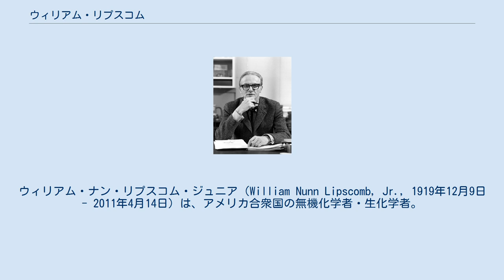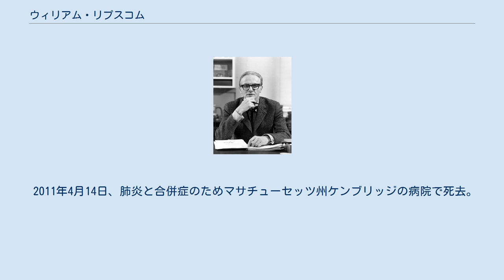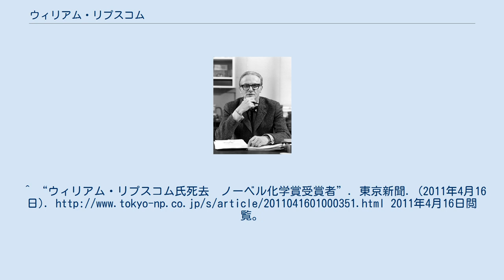ウィリアム・リプスコム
ウィリアム・ナン・リプスコム・ジュニア（William Nunn Lipscomb, Jr., 1919年12月9日 - 2011年4月14日）は、アメリカ合衆国の無機化学者・生化学者。
 オハイオ州クリーヴランドに生まれる。
幼い頃にケンタッキー州レキシントンに転居し、1941年にケンタッキー大学で科学の学位を取得するまでそこですごした。
博士号は1946年にカリフォルニア工科大学で取得した。
 1946年から1959年まで、彼はミネソタ大学で教鞭を取っていた。
そして1959年からはハーバード大学の化学の教授に就任した。
 1950年代にX線結晶構造解析を使ってボランの分子構造を推定し、その化学結合を説明する理論を構築した。
彼は後にこの理論を様々な問題を解決するのに応用した。
その中には、後にノーベル賞を授与されるロアルド・ホフマンに指導したカルボラン酸の研究も含まれる。
彼は後に、タンパク質、特に酵素の原子配置に興味を持って研究した。
 国際量子分子科学アカデミーのメンバーであり、ケンタッキー・カーネルの受賞者でもある。
 また彼は1961年に全米科学アカデミーの会員に選ばれ、イグノーベル賞の常任プレゼンターも務めた。
 2011年4月14日、肺炎と合併症のためマサチューセッツ州ケンブリッジの病院で死去。
91歳没。
^ “ウィリアム・リプスコム氏死去　ノーベル化学賞受賞者”. 東京新聞. (2011年4月16日). 2011年4月16日閲覧。